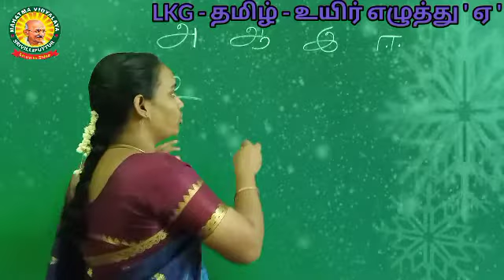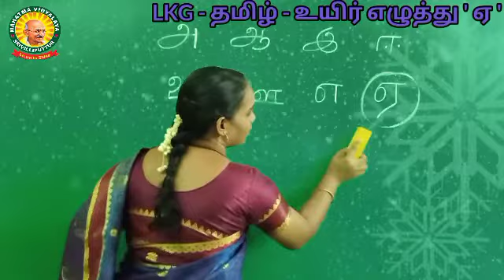LKG - தமிழ் - உயிர்எழுத்து ' ஏ ' எழுதும் முறை.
LKG - தமிழ் - உயிர்எழுத்து ' ஏ 'எழுதும் முறையை அறிமுகம் செய்தல்.